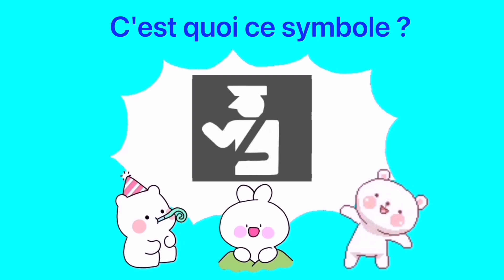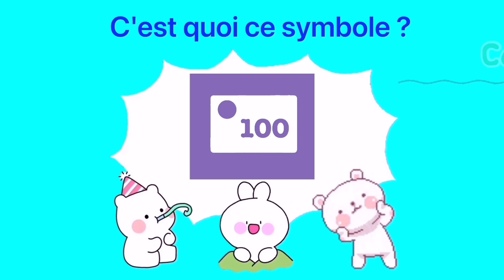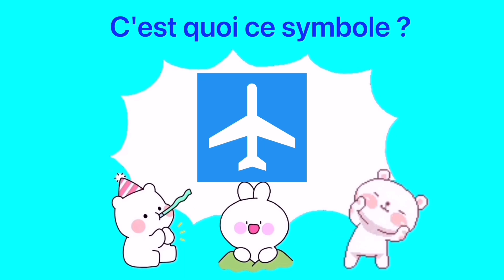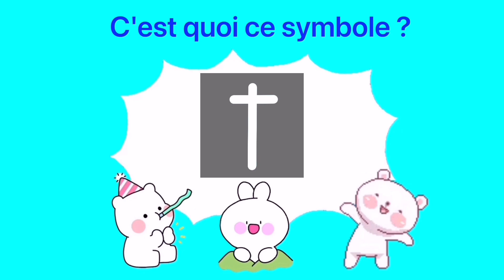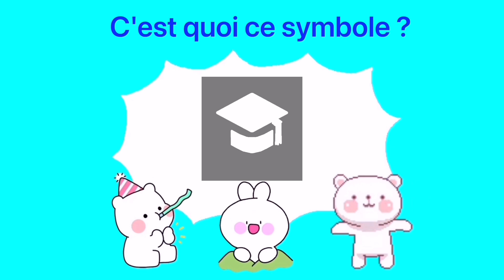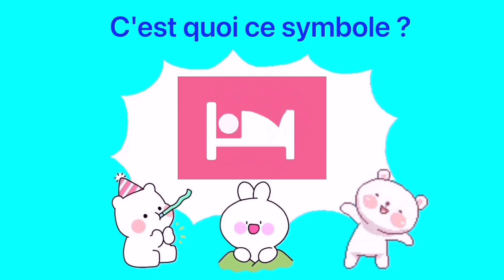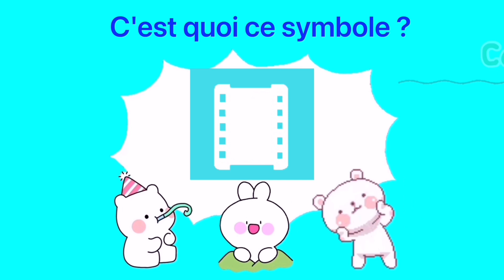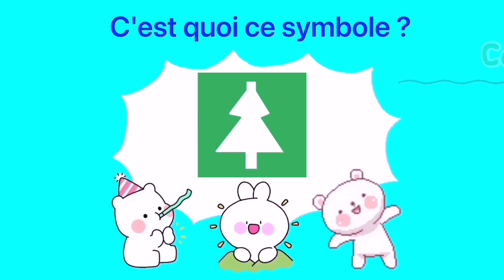🇹🇬 Togolaise ٩(๑❛ᴗ❛๑)۶★ Symbole de carte google maps・Quel est ce symbole ? ・Version française